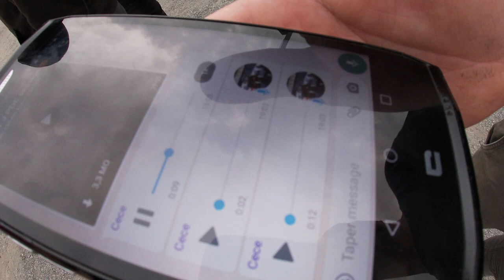3 Circuit en 1 soirée Cedric Mana, Guiguitouch - Spa Francorchamp, Nordshleiffe, Nurburgring GP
et oui c'est repartit après n'avoir quasiment pas rouler pendant plus d'un an,
Cedric et Guigui nous ont préparer une aprem road trip avec 3 circuit a rouler.
on part dabord pour Spa Francorchamps puis au Nordshleiffe puis sur le GP
Voici les ;